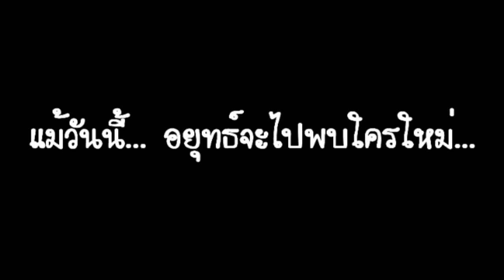เวลาที่หายไป... (Lost Time) - Goodbye my Friend...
เพลงนี้เป็นเพลงที่ผมแต่งให้อยุทธ์เพื่อเป็นเพลงอำลาก่อนที่จะไปโปรตุเกสครับ...